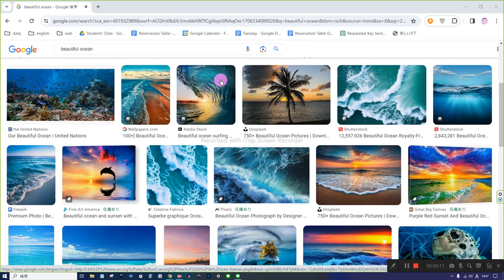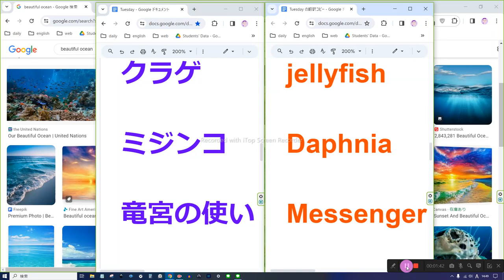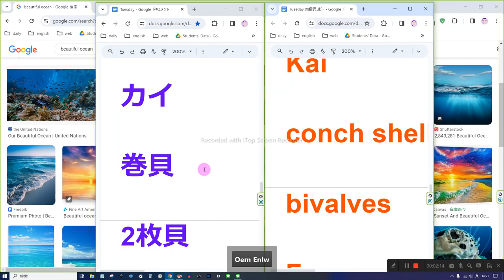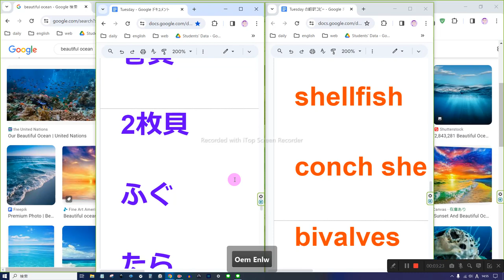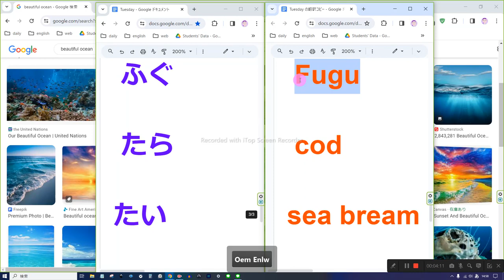えいご おんどく 0~7 9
タコ

イカ

 ヒラメ

 カレイ

ヒラマサ

 ブリ

 金魚

電球 うなぎ

 サメ

 ホオジロザメ

 ウミヘビ

 亀

 クラゲ

 ミジンコ

 竜宮の使い

 イワシ

 マグロ

カツオ

 カイ

 巻貝

 2枚貝

 ふぐ

 たら

たい

 赤魚

octopus

squid

 flounder

 Flatfish

Kingfish

 Yellowtail

 Goldfish

light bulb eel

 shark

 sea ​​snake

 turtle

 jellyfish

 daphnia

 oarfish

 sardine

 Tuna

Bonito

 shellfish

 conch shell

 bivalves

 blowfish, puffer

 cod

sea ​​bream

 red fish